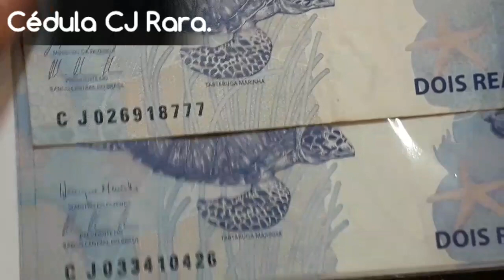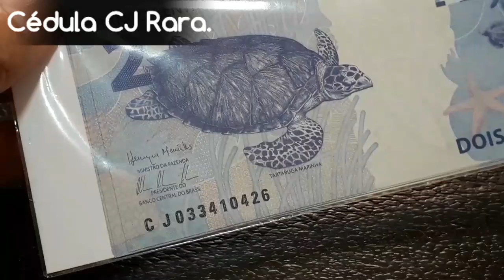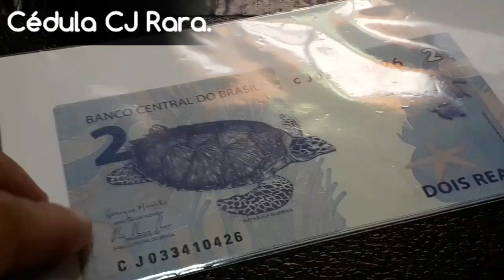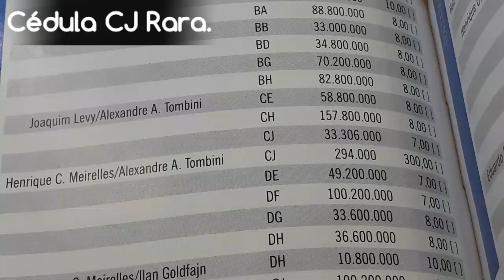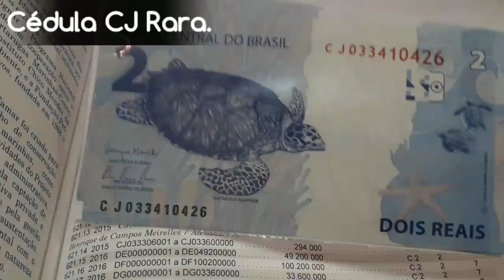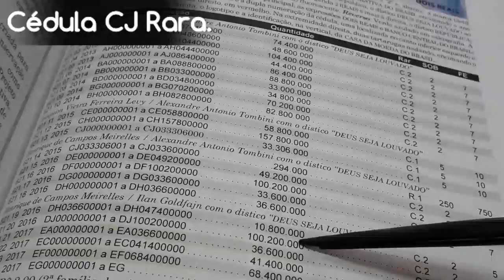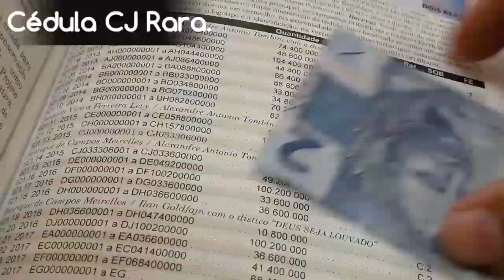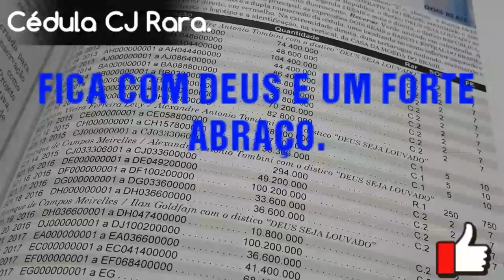CÉDULA CJ VALORES DE CATÁLOGO ATUALIZADO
O vídeo CÉDULA CJ VALORES DE CATÁLOGO ATUALIZADO trás uma das cédulas mais valorizada da segunda família do REAL. CÉDULA CJ VALORES DE CATÁLOGO ATUALIZADO vamos aborda valores distinto catálogo é explicar detalhadamente por que essa cédula é uma jóia da NUMISMÁTICA BRASILEIRA.

RECOMENDO A TODOS VOCÊS O PRIMEIRO VÍDEO DE GARIMPO DE CÉDULAS 2 REAIS.